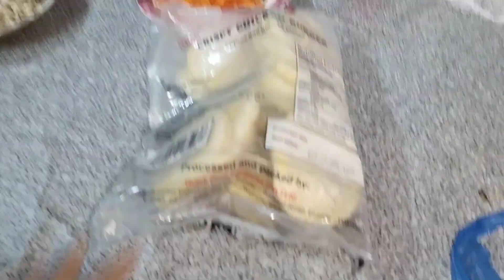Ama ny bnaye Spring Rolls or Soji k pakoray😋 ||Easy and quick Recipes